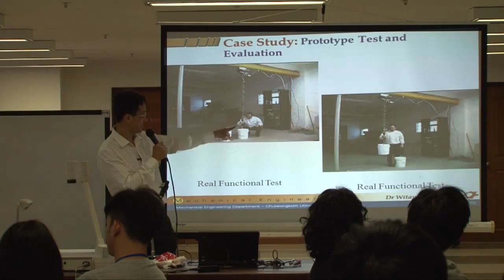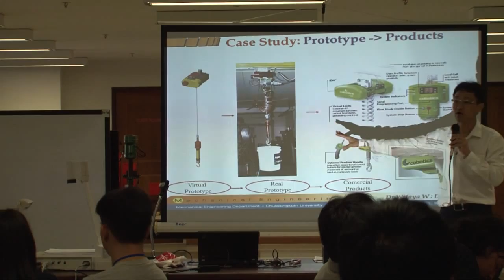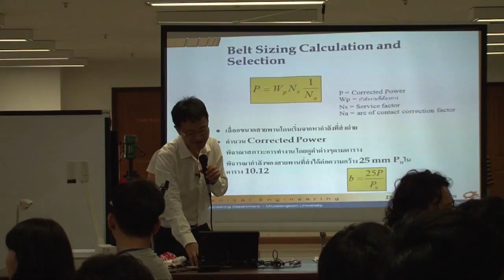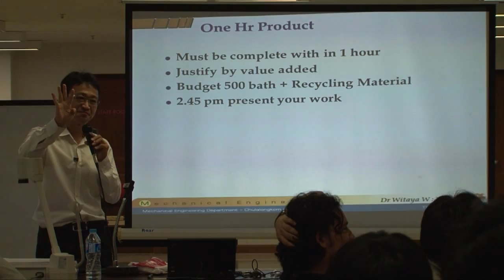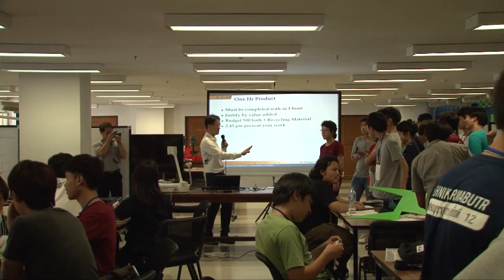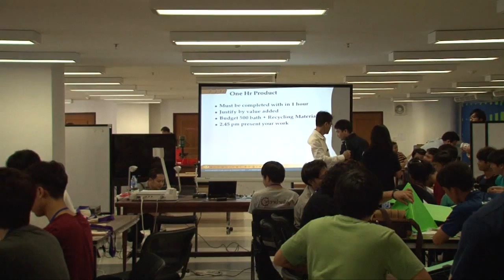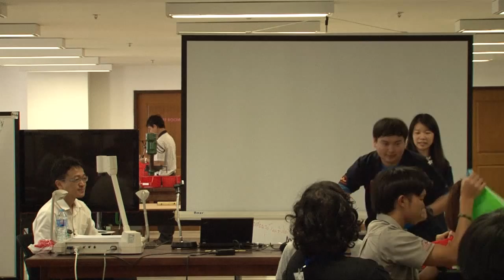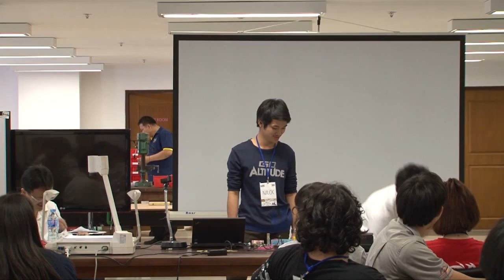RDC04 06 58 6/7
การแข่งขันออกแบบและสร้างหุ่นยนต์แห่งประเทศไทย ครั้งที่ 8
 (Robot Design Contest 2015)
ระหว่างวันที่ 2-19 มิถุนายน 2558